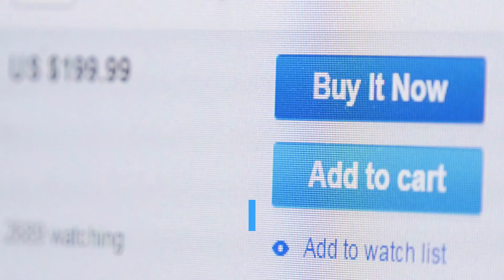Cocoa Beach Florida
Knowns as the perfect beach town, Cocoa Beach is an
hour drive east of Orlando on Florida's amazing
Space Coast.  The drive here is almost as beautiful
as the beach - offering you endless ways to enjoy
your leisure and recreation.

Whether you are going on a family beach vacation,
leisure travel, business trip, or just a day at the
beach, you'll find exactly what you've been looking
for in Cocoa Beach and the Space Coast area to make
your stay one you'll never forget.

Cocoa Beach is one of the most affordable beach
vacations in Florida.  There is never a lack of things
to do or see in and around Cocoa Beach.  Besides the
fun in the sun, Space Coast offers you the chance
to go deep sea fishing or parasailing, try your
luck aboard a casino cruise ship, or just take a
river tour and get up close and personal with the
awesome wildlife of Florida.

While at Cocoa Beach, you can also visit the Kennedy
Space Center, the Brevard Zoo, or spend some time
shopping.  You'll be within short driving distance
to all of the Orlando attractions, and you can even
drive back to Cocoa Beach at night to enjoy dinner
in one of the many dining spots on the beach.

When night sets in, you can kick back and enjoy
the nightlife on the beach that ranges from cool
jazz clubs to beach side cafes.  Then, you can
stay the night with perfect accommodations and
wake up to a breathtaking sunrise on the beach.

With plenty to offer you and your entire family,
Cocoa Beach provides an excellent beach vacation or
getaway.  There is plenty to do on the beach, with
enough nearby to keep you coming back for more.